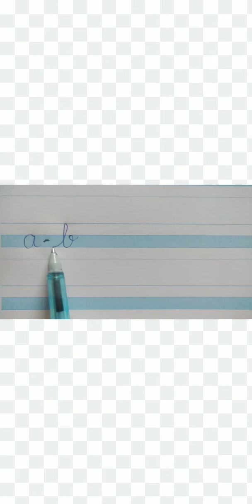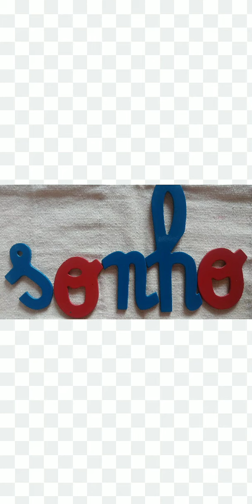Língua Portuguesa - 1° ano